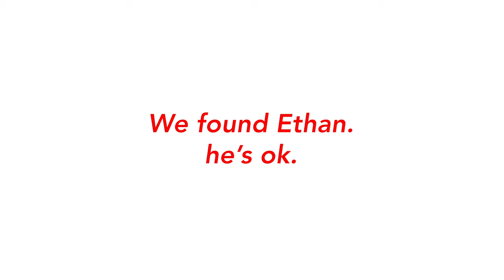We Didn't Think We'd Be Parents At 23 - The Family Vlog Continues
Anyone else feel like LIFE wants to push you to your limits?? At times, we feel that way haha. We were not planning on having kids this early but it happened. Do I regret having kids? Of course not! Is it stressful and can it be hard sometimes. DUH! Kids! They will make you go crazy and push you over the edge. But I would not change a thing! That is what we are learning as young parents and also labeled as millennials. Already we get a bad rap because of the overarching theme of being lazy just because we have the internet. We are not the normal millennial type! So we hope you enjoy this vlog!